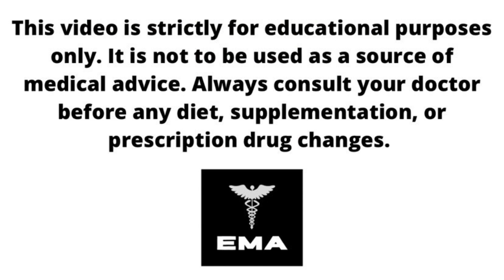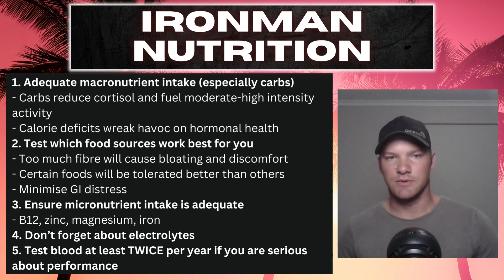Jan Frodeno QUITS Vegetarian Diet || Five Pillars of Ironman Nutrition (IRONMAN) (IRONMAN TRAINING)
3x Ironman World Champion Jan Frodeno explains why he has moved away from his largely vegetarian/pescatarian diet model which fuelled his to success in Kona. Follow these 5 pillars of nutrition for Ironman success.

(IRONMAN WORLD CHAMPIONSHIPS) (IRONMAN KONA) (TRIATHLON) (JAN FRODENO) (KRISTIAN BLUMMENFELT) (RED-S) (OVERTRAINING) (CHRONIC FATIGUE) (BODY FAT PERCENTAGE) (LOW TESTOSTERONE) (THYROID) (CORTISOL) (GROWTH HORMONE) (IGF-1) (SLEEP) (IMMUNITY) (DIET) (IRONMAN DIET) (LIONEL SANDERS) (VEGAN ATHLETE) (VEGETARIAN ATHLETE) (KETO ATHLETE) (CARNIVORE ATHLETE) (B12) (IRON) (PATRICK LANGE) (SEBASTIAN KIENLE) (VITAMIN B12 INJECTIONS)

0:00 -1:22 JAN FRODENO INTERVIEW
1:22 - 3:12 DIET MODEL CONTROVERSY
3:12 - 4:52 WHY NO PROFESSIONAL ATHLETES FOLLOW A KETOGENIC DIET
4:52 - 5:40 IMPORTANCE OF CARBOHYDRATES (CORTISOL)
5:40 - 6:32 AVOID CALORIE DEFICITS
6:32 - 7:15 IDENTIFY WHAT FOODS WORK BEST FOR YOU
7:15 - 8:08 MINIMIZE GI DISTRESS (FIBRE)
8:08 - 9:50 VITAMINS AND MONERALS (B12, IRON, ZINC, MAGNESIUM)
9:50 - 11:25 SODIUM AND ELECTROLYTES (ALDOSTERONE AND BLOOD PRESSURE)
11:25 - 13:05 BLOOD TESTS TO MONITOR EFFECT OF DIET OBJECTIVELY
13:05 SUMMARY